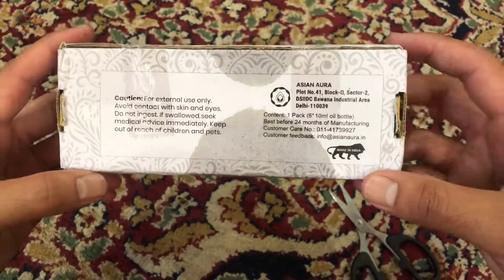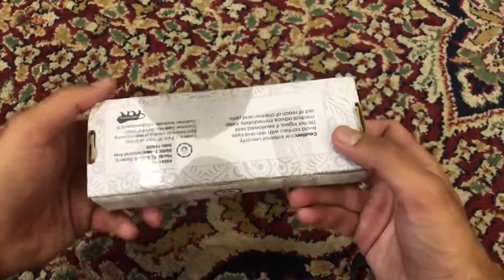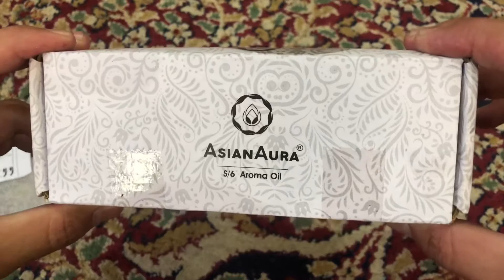Diffuser Oil (English Lavender, Rosy Romance, Fruit Basket, Fresh Lime, White Jasmine, Lemon Grass)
Asian Aura Aroma Diffuser Oil (English Lavender, Rosy Romance, Fruit Basket, Fresh Lime, White Jasmine, Lemon Grass) 10 ML each Pack Of 6